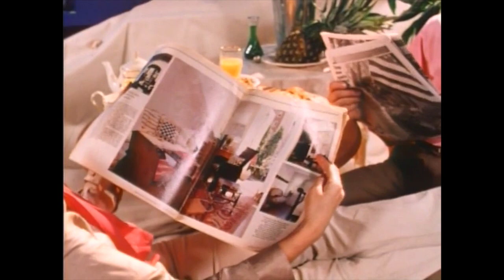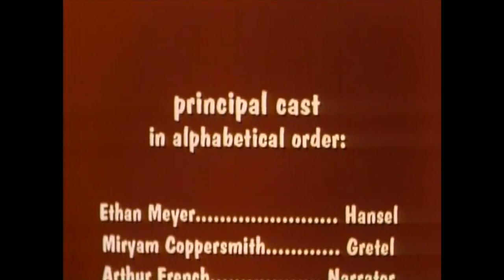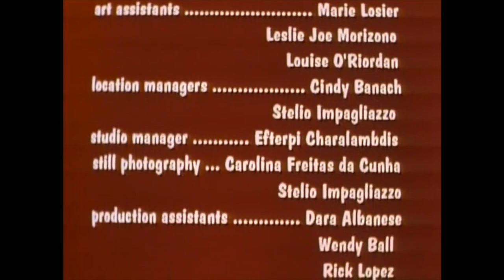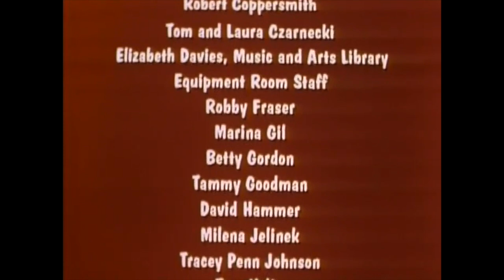H&G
What if Hansel and Gretel had been born in 21st century New York City? Directed by Esther Duran and Caterina Klusemann, this 20 minute experimental narrative uses the classic fairy tale to comment on American consumer's culture. Shot in 2000 at the dawn of digital film, it uses a combination of 16mm and video as part of its post-modern to a traditional children's story. Incredible sound design by Klusemann.